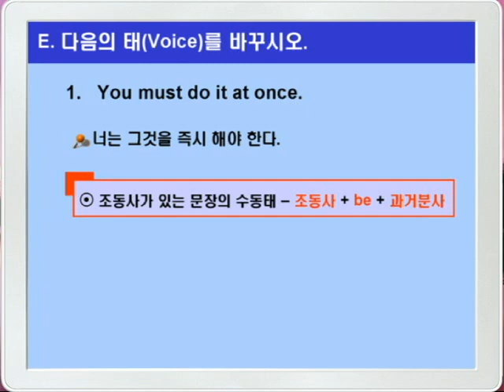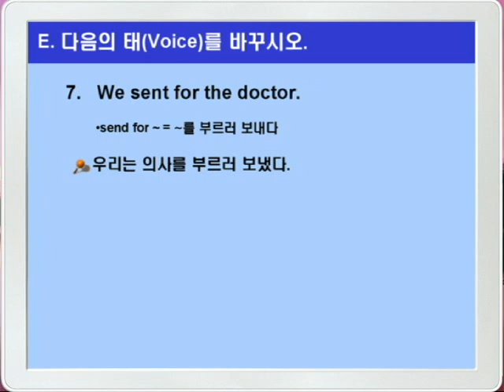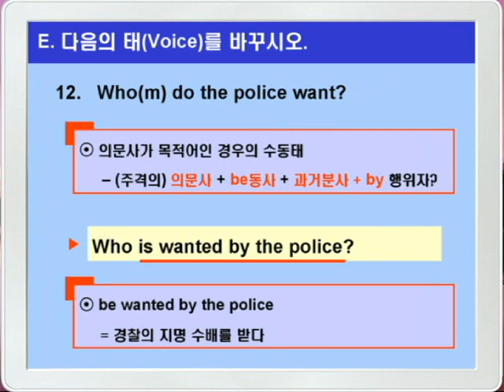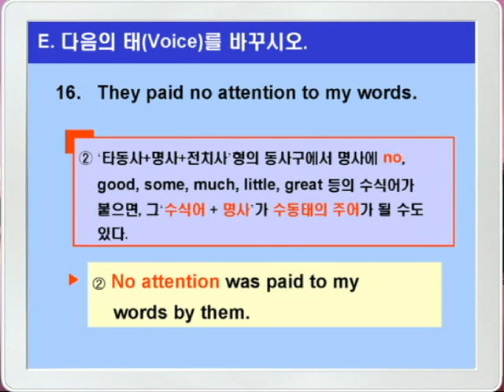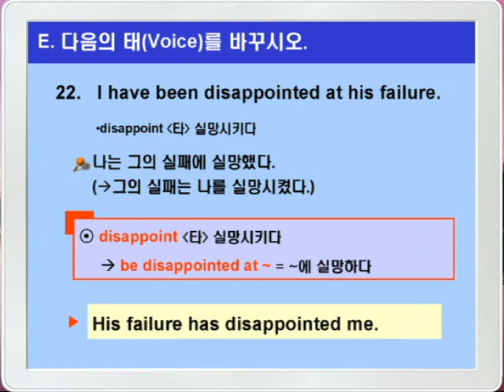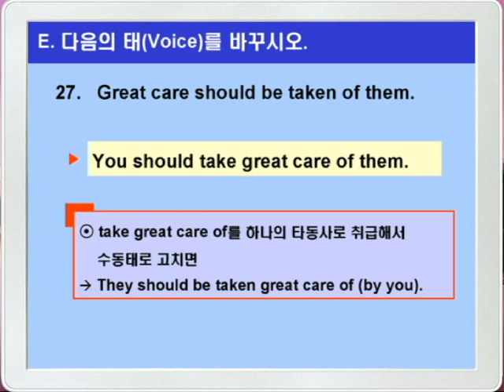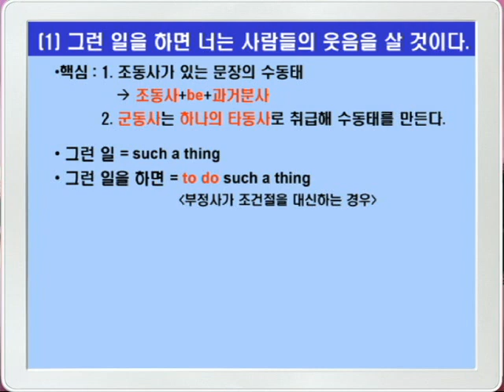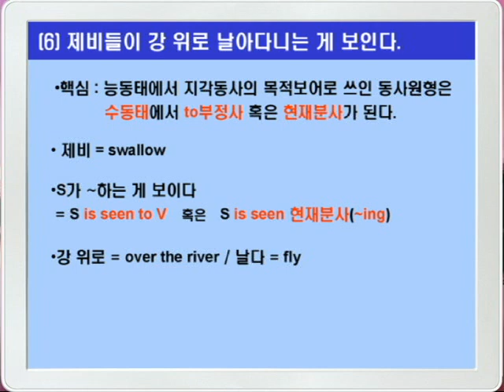기본영어 06장 문법연습B